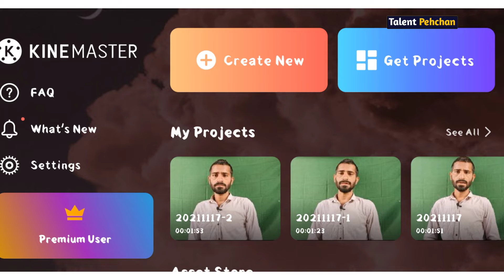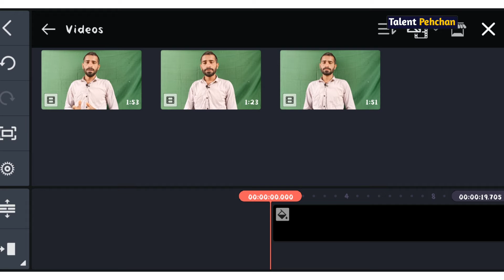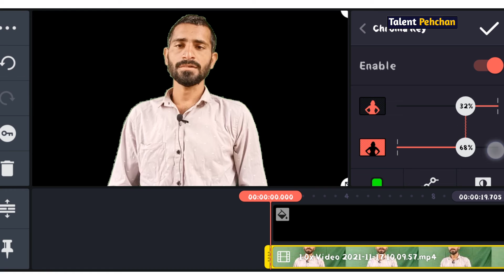how to change video background in kinemaster hindi / video ka background kaise change kare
how to change video background in kinemaster hindi,
change video background,
how to change video background, green screen,
video ka background kaise badle, change video background in mobile, chroma key kinemaster hindi,
kinemaster chroma key tutorial hindi,
kinemaster se video ka background kaise hataye,
video ka background kaise hataye, remove video bg,
kinemaster tutorial in,
kinemaster tutorial in hindi,
green screen kaise use kare,
video ka background kaise hataye, how to change video background, change video background,
video ka background kaise badle, change video background in mobile, video ka background kaise change kare,
video ka background kaise change kare 2021,
kinemaster chroma key tutorial, kinemaster chroma key 2021, chroma key kaise use kare,
green screen remove,

Talent Pehchan,

Talent pehchan,